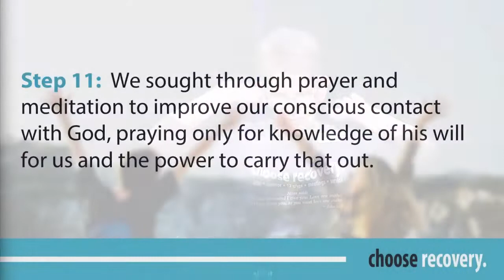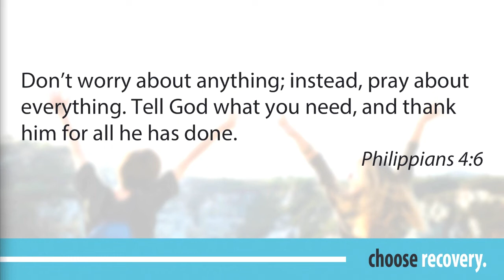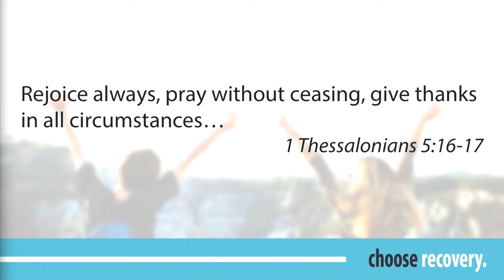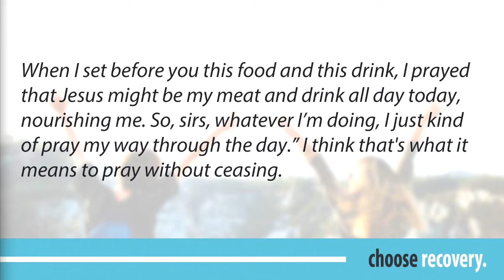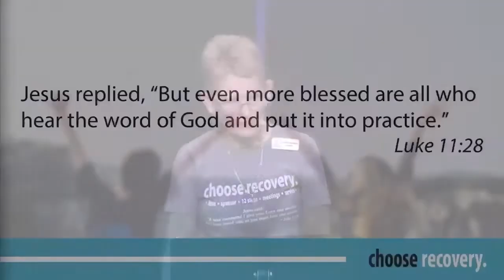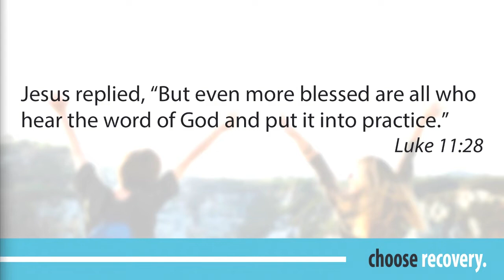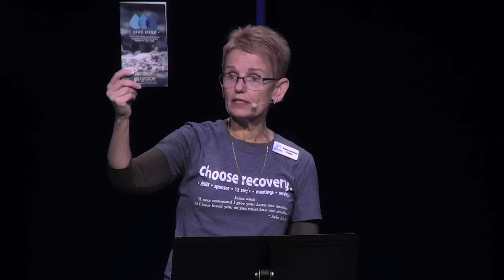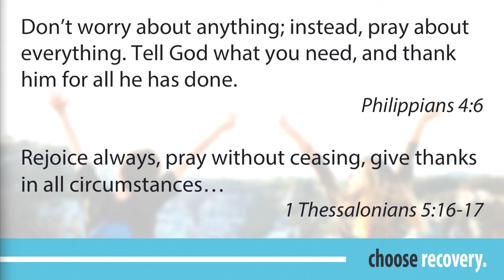Choose Recovery - 11/22/19 - Step 11 Lesson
Choose Recovery
Lesson on Step 11

Grace Church
Cape Coral - Fort Myers - Sarasota, FL